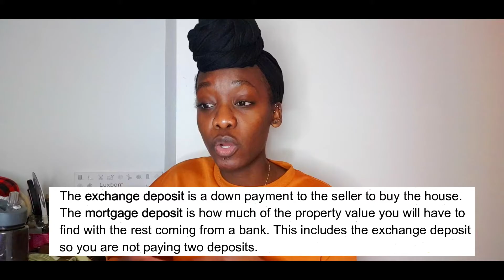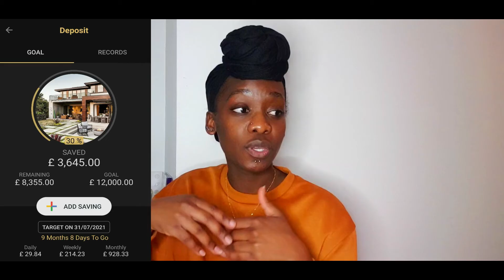SAVING FOR A HOUSE AT 27 •• How To Save, Saving For A Deposit, LISA, Help To Buy ISA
Hey!

In this video I'm talking about my journey to savingforahouse. I don't think there's the perfect age to own a house by but most of us will have to save for it. I know this England is expensive but it's possible to buy a house, I can do it and so can you! Join me on this journey. I talk HelpToBuy ISAs, LifetimeISA and other useful tips I'm doing.

My lovely Zambian necklace is Kionii,
various country pendants available, check it out here 》》
(Affliate link)

Create a Trading 212 Invest account using this and we both get a free share!

INSTAGRAM 》》@maggchip

I am not a financial or life adviser, suggestions shared are from my own experience only :)